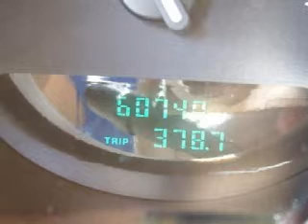2005 Buick LeSabre Neenah WI 54956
Year: 2005
 Make: Buick
 Model: LeSabre
 Engine: 3.8L V-6cyl

 Exterior: Tan
 Miles: 60,732

 150 N Green Bay Rd